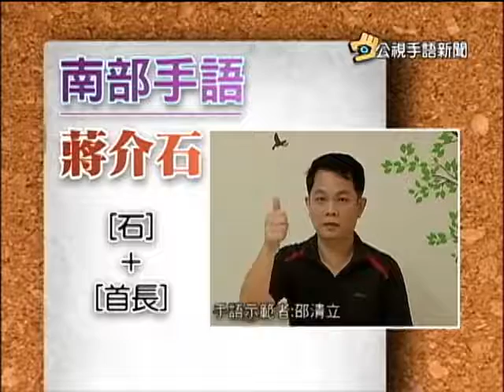【寶島手透透】 南部手語 蔣介石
寶島手透透單元，我們曾經介紹過，聾人會幫一些名人取外號，譬如說台北市長柯文哲，手語有人是比「抓頭、市長」，而歷史人物也會有手語外號。今天我們就來看看，蔣中正的手語南北有何不同的比法。

🙌每週一到週五 早上8:00-8:30 歡迎收看